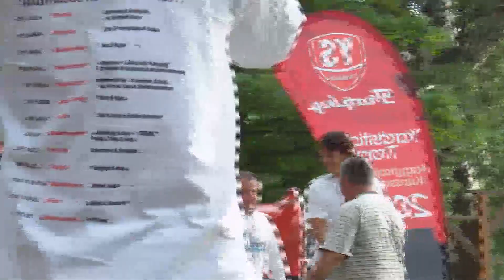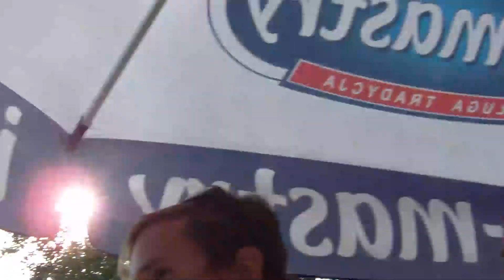Kormorán Kupa Fonyód 2011. díjkiosztó részlet HD-ben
A kétfutamos pályaversenyen a TVSK Fonyód - Port Lacaj versenyzői
díjakat vettek át.